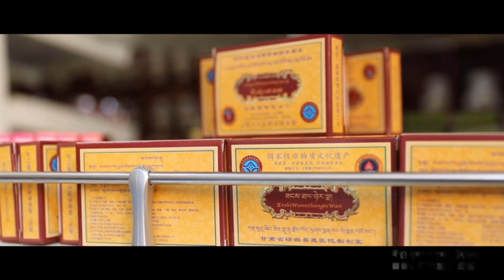Black Land Band 2021 - ལྷ་བྱ་དཀར་པོ། | 白衣天使 黑土地组合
‎ལྷ་བྱ་དཀར་པོ། གཞས་ཚིག  ཧོར་ཚེ་གངས་མིག གཞས་དབྱངས། རིན་ཆེན་འབུམ། གཞས་པ།  ས་ནག་གཞས་ཚོགས།
白衣天使 /黑土地组合/ 5.12国际护士节 2021 Sanag band
Tibetan new song 藏族歌手 藏歌